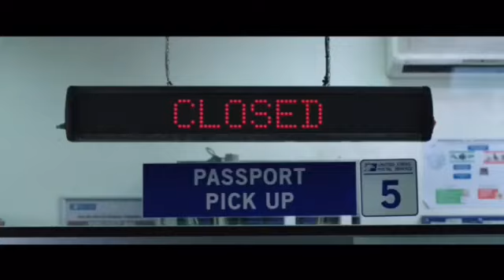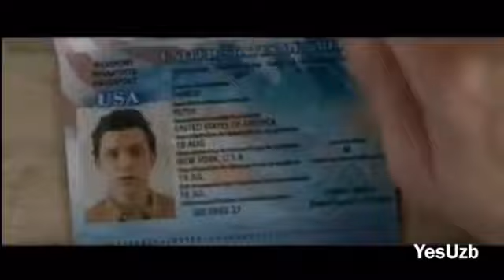Qasoskorlar tirik!!! O’rgimchak odam uyga qaytish treyleri tahlili. Разбор трейлера!!!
Siz bu videoda qasoskorlarga nma bolganligi va orgimchak odam haqida bilib olasiz!! Ajoyib tahlil!